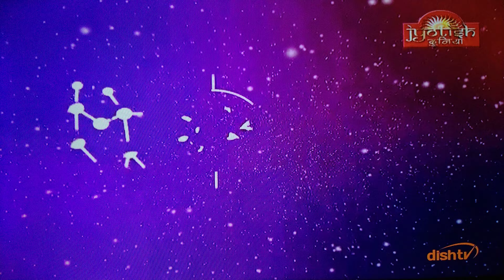Gemini Mithun Rashifal prediction astrology horescope Love totke upay blackmagik vashikaran news mon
SAMAY JYOTISH
ASTRO.BHAVESH DAVE
HORSESCOPE ,ASTROLOGY ,ALL KINDSPUJA ,NUMEROLOGY ,VASTU,
     BLACKMAGIKK